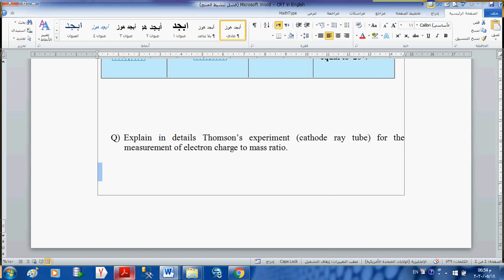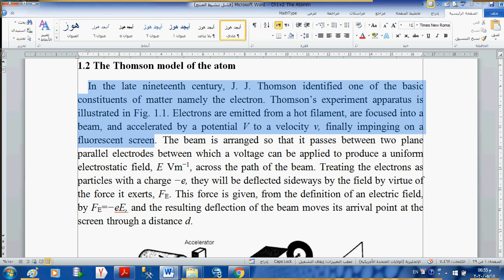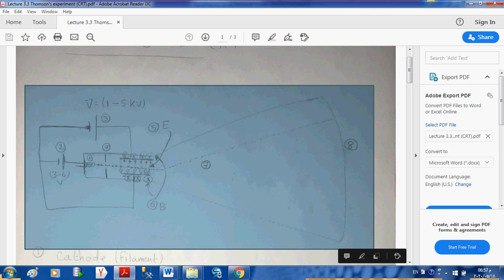Lecture 3 3 Thomson’s experiment CRT Part 1